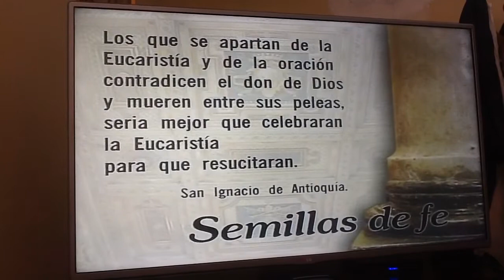Ewtn San Ignacio de Antioquía semillas de fe